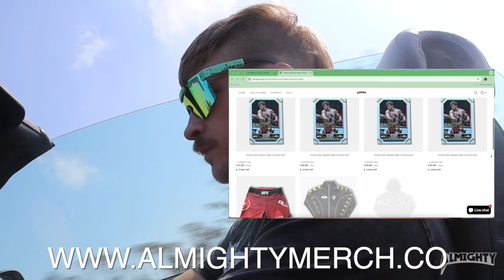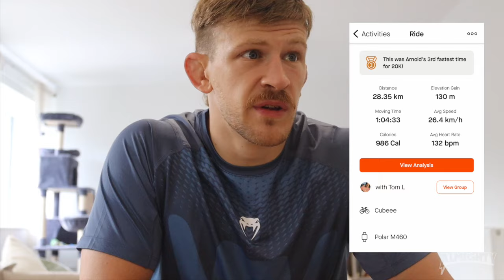HOW TO FUEL FOR A TRIATHLON with UFC's Arnold Allen | Carb loading, rehydration, nutrition + more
Today you're following along a week of nutrition while I complete my last week of training for the Hever Castle Olympic Triathlon. Enjoy!